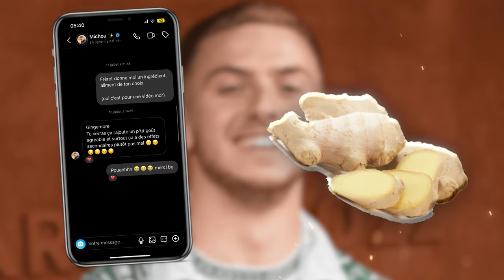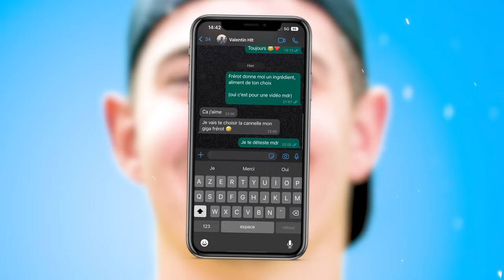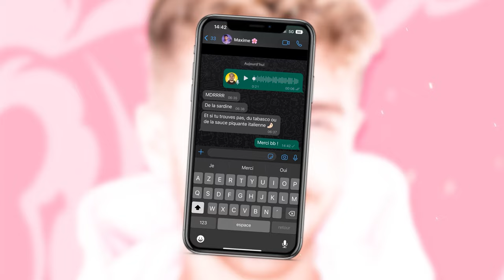10 Youtubeurs choisissent ma pizza !